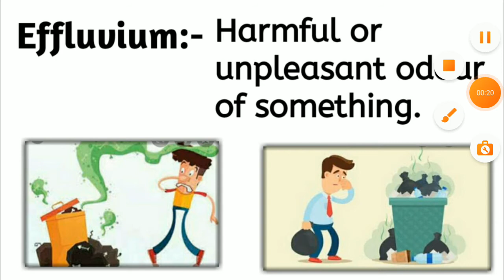Word of the day || Effluvium || Easy way to remember it's meaning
In this short video,

I have explained the meaning of a new word that is effluvium which means harmful or unpleasant odour of something and I have explained the meaning of this word by taking the help of an image so it becomes very easy to remember the meaning of any new word by just keeping an image in your mind.